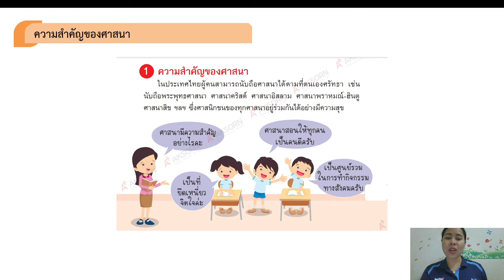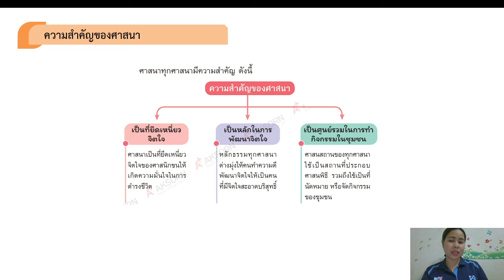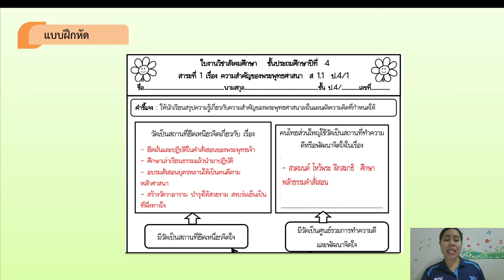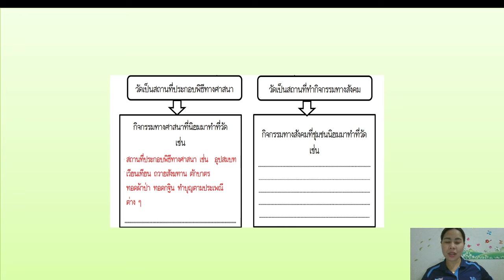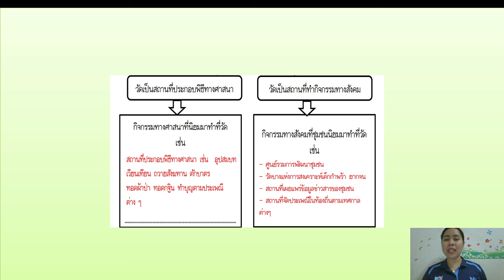วิชาสังคม ชั้น ป.4 เรื่อง ความสำคัญของศาสนา ( 7 ก.ย. 2564 )